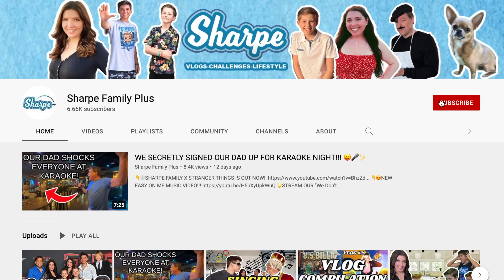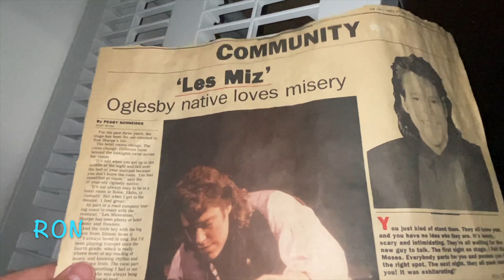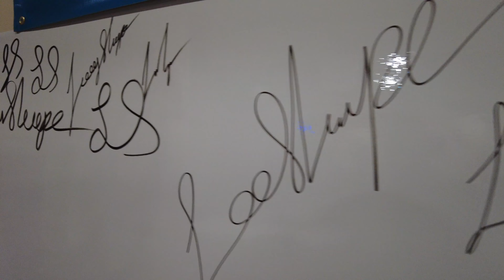SHARPE FAMILY PLAYS HIDE & SEEK AT HOME!!! 🤪🏠✅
CREW
Filmed by: Spencer Marks

Edited by: Rebecca Marks